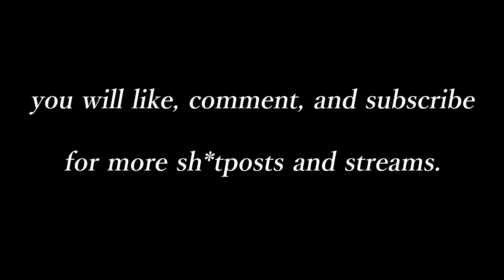Why Ganyu is one of the BEST Genshin Waifus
Ganyu Simp

Game Name:
- Genshin Impact